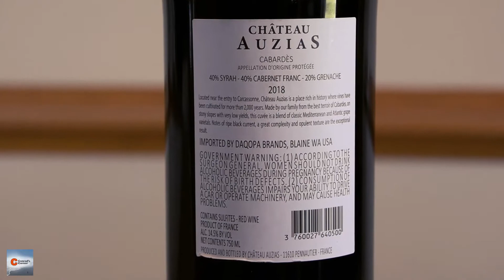Chateau Auzias Cabardes Bordeaux Red Wine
This is a 2018 vintage located in the Languedoc region of Bordeaux. Family-owned and operated vineyard located on rocky gravel slopes at good elevation. A blend of 40% Syrah, 40% Cabernet Franc and 80% Grenache.

Product of France. The strong alcohol content of 14.5% suggests a fine and strong wine with most residual sugars fermented. A very nice, tart, wine with good minerality and notes of black currant and cranberry dryness. A lovely wine! I'd rate at an 89/100 points -- almost an A-  drop!